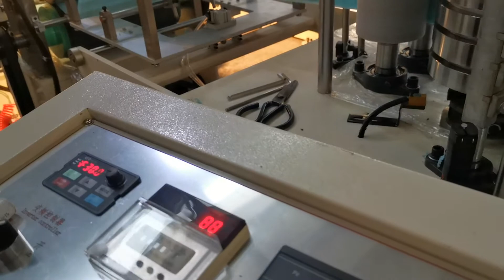2 colors pringting dental napkin bib towel machine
ADD:NO.589 NANHUAN ROAD,YUXIA COMMUNITY,JINLONG STREET OFFICE,LICHENG DISTRICT,QUANZHOU CITY,FUJIAN PROVINCE,CHINA